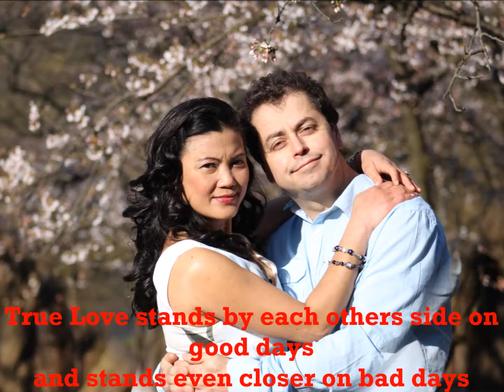Elsa & Billy Slide